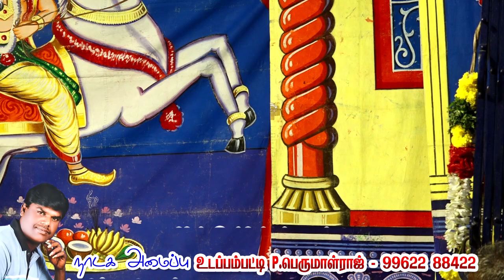பெருமாள்ராஜ் அமைப்பில் ||| 2023 |||கீழவளவு நாடகம் |வள்ளி நந்து வின் சூப்பர் ஹிட் பாடல்கள்